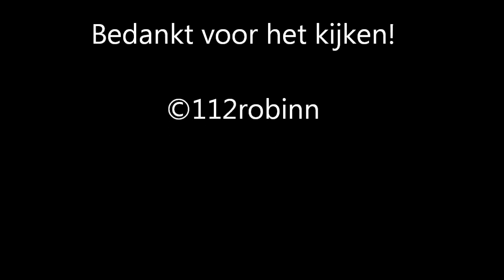A1 Micu 17-302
A1 Micu 17-302 Ik bibber een beetje want het was koud en stond al driekwartier te wachten.